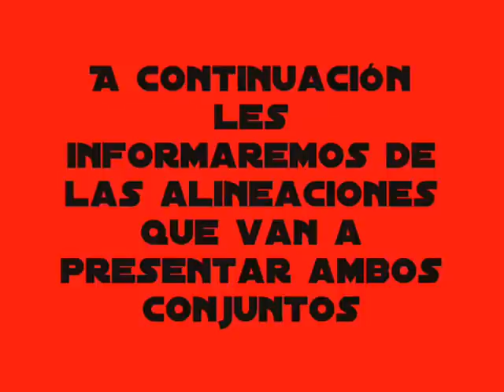Vimenor C.F. "B" 1-3 C.D. Toranzo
El Toranzo reacciona a tiempo y realiza el mejor encuentro de la temporada.
Victoria merecida de los de Villasevil que firmaron una primera parte de lujo y disfrute en la que poco pudieron hacer los de Vioño, el primer gol fue obra de Iván en el minuto 24, con una buena definición ante la salida del meta local, posteriormente, Chino marcaría un auténtico golazo al rematar a la escuadra una falta lateral botada por Carlos.
Tras el paso por los vestuarios, el Toranzo pegó un bajón físico que aprovechó el Vimenor para reducir distancias y marcar el 1-2 obra de Rodrigo y meter el miedo en el cuerpo a los visitantes con un par de ocasiones más, pero tras la entrada en el campo de Lolo, el Toranzo se repuso y así llegaría el 1-3 buena asistencia de Iván a Lasso, que tras driblar a un defensa marcó el gol definitivo, posteriormente el Vimenor vio medrada su plantilla tras dos expulsiones por doble amarilla, a Rubio y Jorge, cabe destacar la expulsión del primero que recibió ambas cartulinas por protestar, con esto se llegaría al final del encuentro y el Toranzo da un paso importante cara a la permanencia tras ganar, convencer y recuperar el golaverage a un rival directo.

-Toranzo: Camilo, Jaime, Óscar, Carlos, Álex, Hassan, Goiko (Lolo), Chino, Fran Lasso, Iván y Saúl (Josemy).

-Vimenor "B": Pana, Soma (Salas), Chin, Maza, Trueba (Rodrigo), Rubio, Erik, Jorge, Carrera, Viagio y Néstor (Poli).

Goles:
0-1; min. 24, Iván.
0-2; min. 36, Chino.
1-2; min. 57, Rodrigo.
1-3; min. 69, Fran Lasso.

Incidencias: Vioño, escasa afluencia de público, la mayoría del Toranzo, a quienes agradecemos el apoyo, Saúl tuvo que retirarse en la primera parte por una lesión de rodilla;  buen estado del terreno de juego (césped artificial).